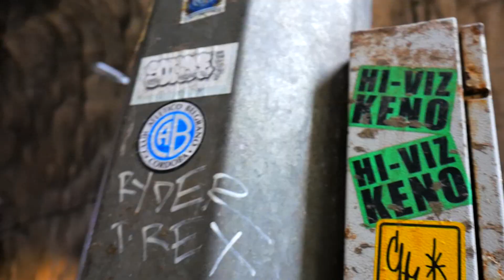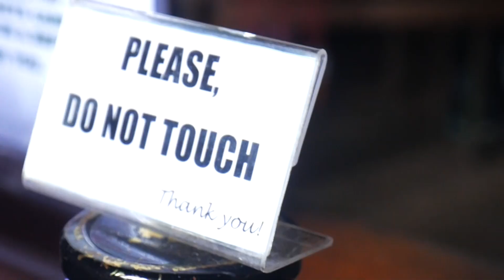Batu Caves During The Renovation | Kuala Lumpur Malaysia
Batu Caves Before The Renovation | Kuala Lumpur Malaysia

I went into Batu Caves during the renovation of the cave temple.
It was tiring to get up there but I was rewarded with a peek into the Hindu culture and religion that is so beautiful especially their arts!

Inside the cave, monkeys and pigeons can be seen. But it was said that other animals like snakes and bats also live in it... there was also a chicken!

My Gear:
Lumix G7
RODE VideoMic GO
GoPro Hero 6
Zoom H2N
MacBook Pro 13" M1